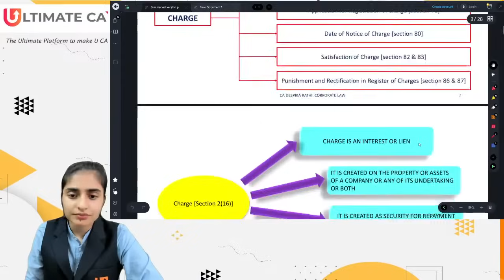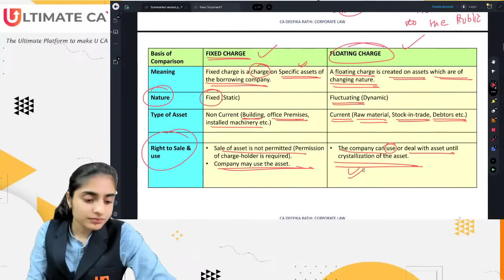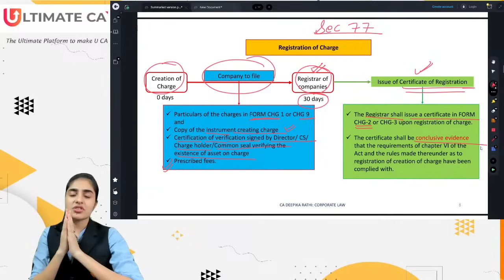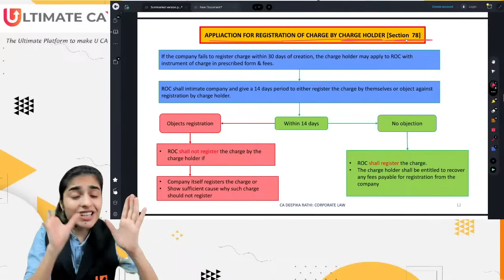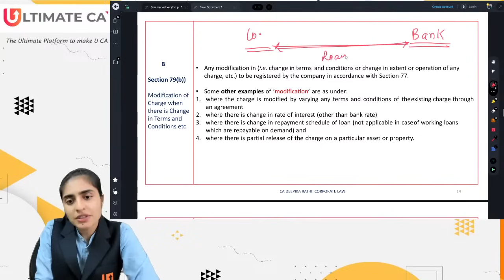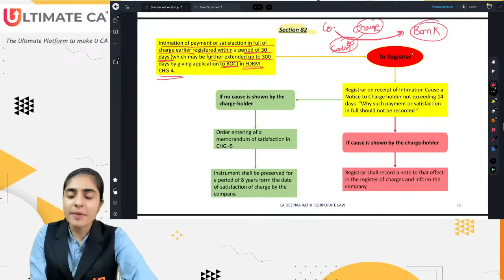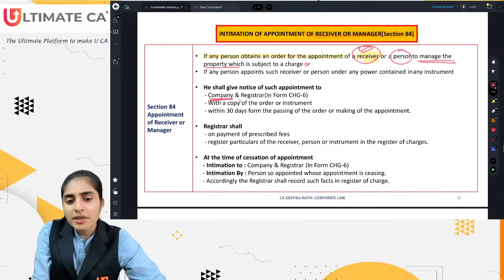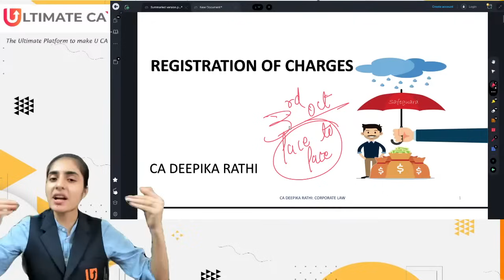Registration of Charge | Chapter 6 | Pre Exam Marathon | Session 6 | LAW | CA Inter | November 23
Here is the Links 🔗for you to join in and Begin your Journey to be a ultimateca

In this session CA Deepika Rathi will be covering the topic Registration of Charge . This session is a part of the Pre Exam Marathon Series for CA Intermediate November 23. This is session 6 of the series.

This video is ideal for CA Inter students who:
* Are appearing for the November 23 CA Intermediate Examinations.
* Need a quick and effective revision of Audit & Auditors, Definition & Incorporation by Company before the November 2023 exams.

New group 2 batch for May 24 to start from 1st December. This batch will be as per the new syllabus.